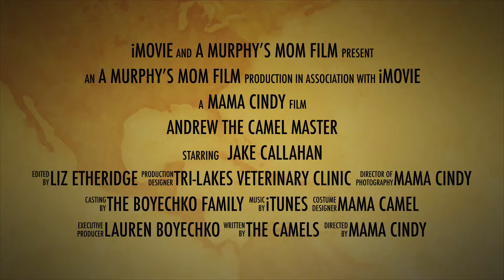Andrew the Camel Master